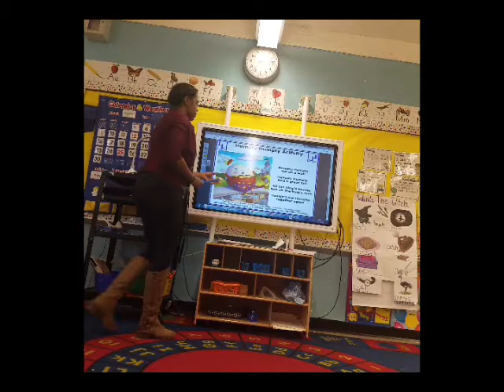Touro, Dr.Levy, SPED602, S. Belk